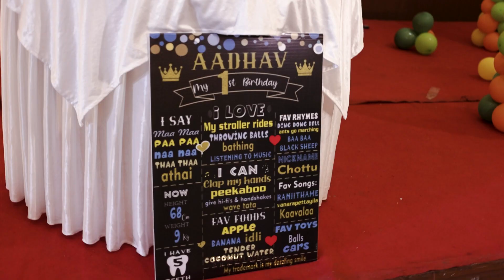AADHAV Birthday Moment | Turns to ONE | Camouflageclicks